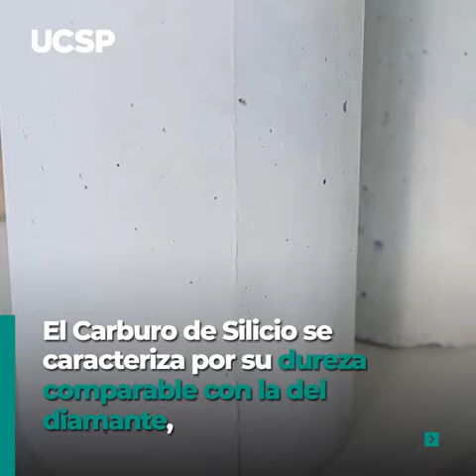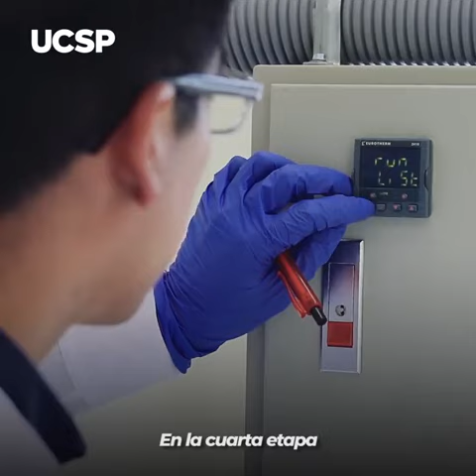UCSP INVESTIGA LA OBTENCIÓN DE CARBURO DE SILICIO A PARTIR DE MADERA PERUANAS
Nuestro grupo de Investigación de Ciencia y Tecnología de Materiales UCSP se encuentra desarrollando un proyecto de investigación que permitirá potenciar la industria de la construcción a nivel local y nacional a través de la obtención de carburo de silicio a partir de maderas peruanas.

Este proyecto, financiado por Fondecyt Perú y el Banco Mundial, permitirá que las construcciones sean más resistentes al tiempo y a los embates climáticos. Conoce más en nuestro video de InvestigaciónUCSP.